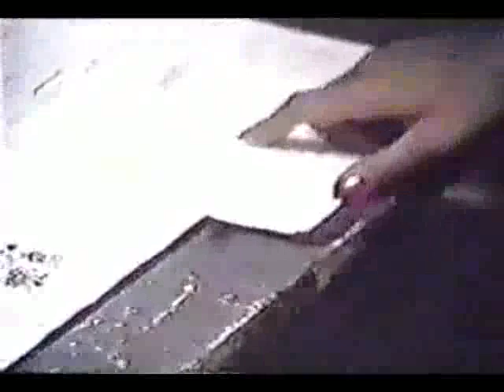Children of the Anachronistic Dynasty (Remastered) CAD Live 1987 (Maynard James Keenan of Tool)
The Audio is far from perfect but it's much better than what is currently available.

Sound has been remastered slightly. Bass boost, reduced noise, increased db. Please note, I never studied sound engineering or anything related and this is the first time I've attempted something like this. I used audacity to edit the sound. At the moment it sounds like its being played from behind a closed door, if anyone knows how to further  improved the clarity of the sound please let me know or do it yourself and re upload.

Finally, if anyone is good at video remastering It would be really interesting to see to what extent this could actually be remastered!

Children of the Anachronistic Dynasty - Live @ Grand Rapids,Michigan,Public Access TV 1987 (Remastered Audio - Draft Version)